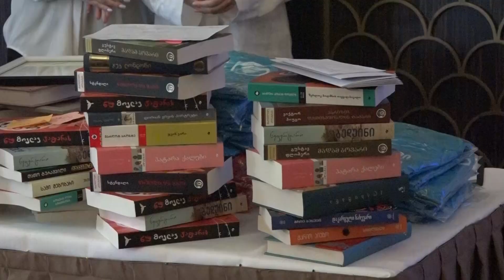ბორჯომის ახალგაზრდულმა ტრენინგ ცენტრმა დაჯილდოების ღონისძიება გამართა